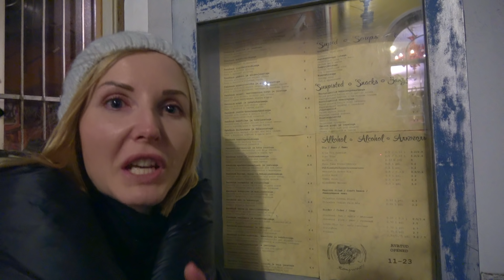Таллин где вкусно и недорого поесть в Старом городе: Компрессор Kompressor Блинная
Наш канал о путешествиях Авиамания в Таллине и сегодня мы покажем вам Таллин где вкусно и недорого поесть в Старом городе .
Блинная Компрессор Kompressor находится в центре Таллина и всегда переполнена людьми.

Статья где поесть в Таллине недорого на сайте Авиамания

Кстати, для тех, кто хочет еще более подробную информацию об услугах и билетах на общественный транспорт, предлагаю почитать мою статью на сайте Авиамания:

Там же вы найдете ссылки на все необходимые сайты и ресурсы.
Приятного просмиотра!
А мы продолжаем рассказывать как путешествовать самостоятельно.

Вступайте в группу Авиамания ВКонтакте и будьте в курсе новостей

Канал Алики
Alikyshkin